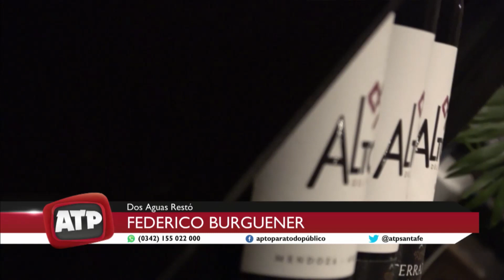Federico Burguener - Dos Aguas Restó - ATP 22 11 19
Gastronomía santafesina